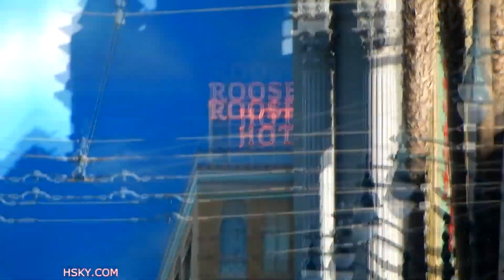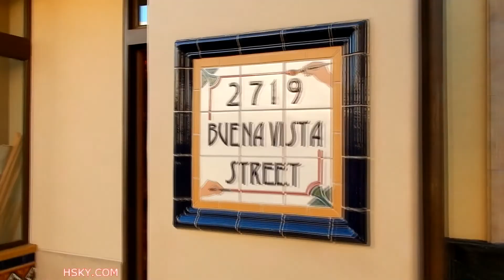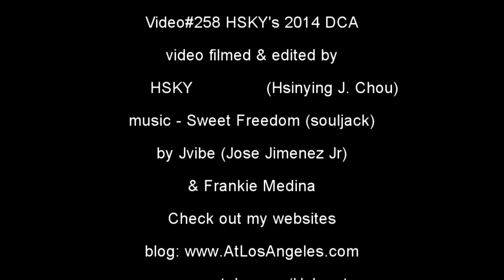V#258 HSKY Life is a Fast Lane 3 DCA Holiday Version 2014 Cars Land Disneyland HD